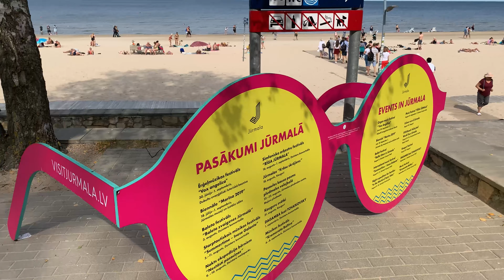Пресноводные скаты в аквариуме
Пресноводные скаты в аквариуме. Очень интересный аквариум интересной формы.

Я просто Андрей из Латвии, города Риги. В реальной жизни обычный менеджер в строительной компании. Но огромная любовь к аквариумам меня просто поглотила. И решил сделать такое:
Данный видио блог носит познавательный характер, освещая строительство, обустройство и развитие аквариума водоизмещением в целых 4300 литров !!!

Так же в видео будут затрагиваться вопросы содержания крупной южно и центрально-американской рыбы, её совместимость друг с другом и питание, подбор декораций и общий дизайн аквариума, обзоры используемого оборудования и аксессуаров.

Комментарии с конструктивной критикой и советами приветствуются.

Для меня важно выбрать аквариум нужного размера. Бывает маленький аквариум - но очень правильно подобраны для содержания и совместимости рыбки.

Советую как не дорого в аквариуме поставить свет и декорации. Бывает купишь дорогой декор для аквариума - а он не подходит.
Во многих роликах показываю:
- компрессора
- камни и коряги
- грунт
- улитки в аквариуме
- фильтры для аквариума
- нано аквариумы
- корм для рыбок